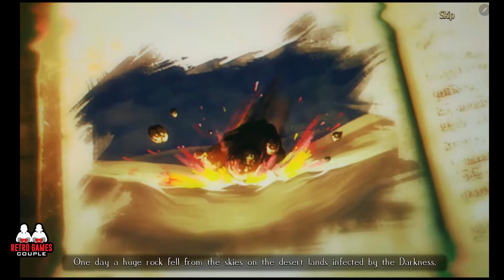Darkness and Flame 2: Missing Memories (Retro-Like Adventure, No Commentary)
Eva (Ailiroy) is playing retro-like adventure games in Android, in non-commentary mode. We chose to include it in our YouTube channel as these games take lots of hints from the likes of Myst, while streamlining the experience and making it more friendly to modern audiences, but without losing the magic.